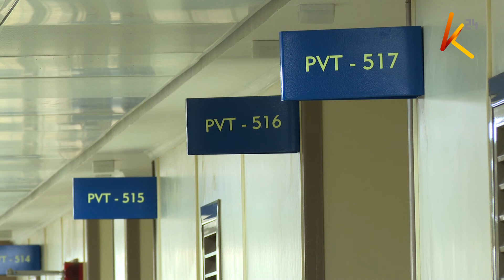Wauguzi washerehekewa kwa kujituma kazini